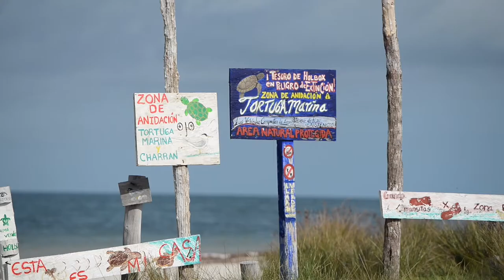SHAN - 2019 Cruise Collection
Welcoming our 2019 Cruise Collection

Luxury high end ready-to-wear and swimwear created and designed in Canada.